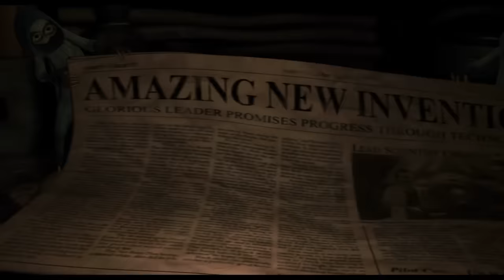Numero Nueve: El HORROR del POTENCIAL HUMANO | Analisis Pretencioso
Resumen, analisis y opinion de Numero Nueve

Contenido Utilizado
Nueve en Hbo Max